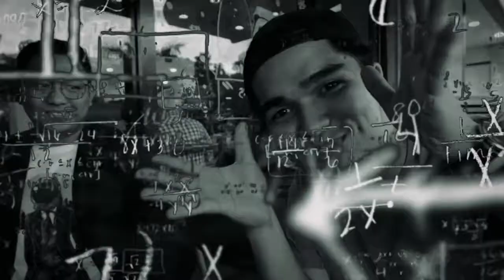MAGIK (Mentalism Part2) feat John and Ian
Isang malupit na collab ang naganap!

My Gear:
Canon m50
Canon 700d
Boya ByMM1
Canon 10-18mm
Canon 50mm f1.8
Kamlan f1.1
DJI Spark -